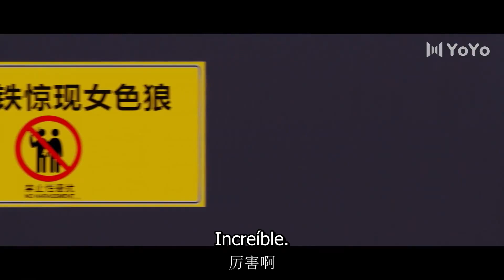【Sub Español】Mi Otra Mitad y Tú EP25| The Other Half of Me and You | 另一半的我和你